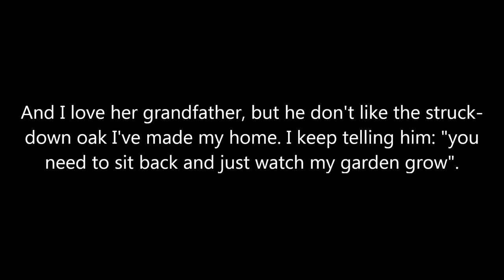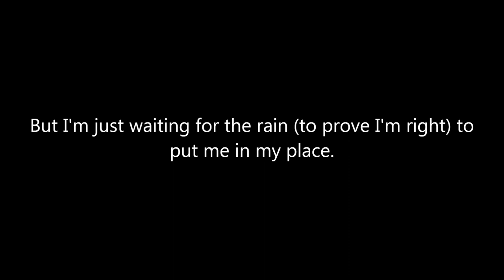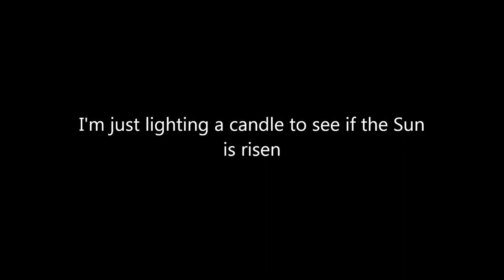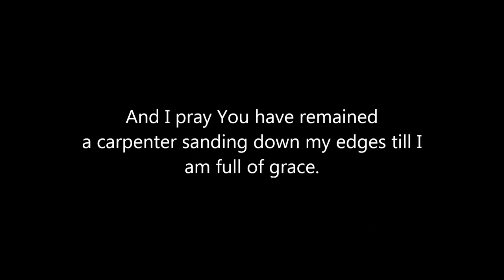so long forgotten - Hills Humbled, Mountains Made Low (Lyrics)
"Now John himself wore clothing
made of camel's hair, with a
leather belt around his waist.
His food was locusts and wild honey." - Matthew 3:4

I raised my daughter on wild honey and locusts.
We prettied her up with a camel-skin dress, the Good Book to keep her focus.

And I love her grandfather, but he don't like the struck-down oak I've made my home. I keep telling him: "you need to sit back and just watch my garden grow".

Oh, the cost to simplicity, woe to the attention it brings me!

This land has left me maimed (I swear I'm not the same) as its harsh winds sweep across my face. But I'm just waiting for the rain (to prove I'm right) to put me in my place.

Oh God, I told my mother she needs to hit the road. "Leave that empire behind 'cause my wife and I, we've got God on our side!"

I'm just lighting a candle to see if the Sun is risen
and if this hill is a mantle to display the courage I'm missing.

The cost of simplicity isn't costing me a thing. Oh, not a thing!

This land has left me maimed (if its even changed a thing) as its harsh winds sweep across my face. I pray You have remained a carpenter sanding down my edges till I am full of grace.